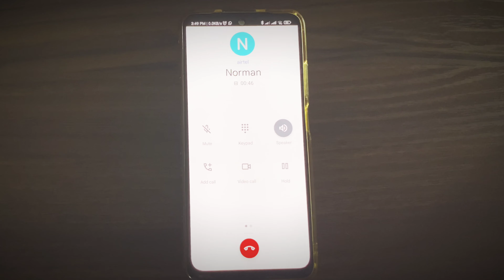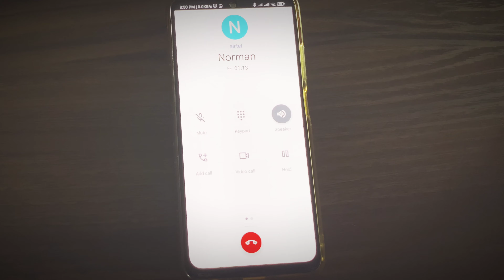OnePlus Nord Buds Full review in Tamil part - 2